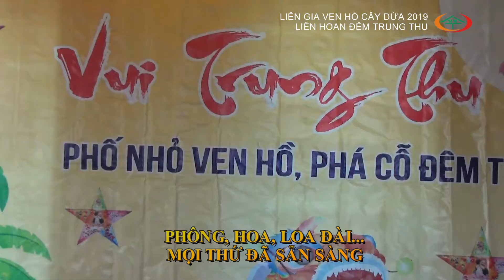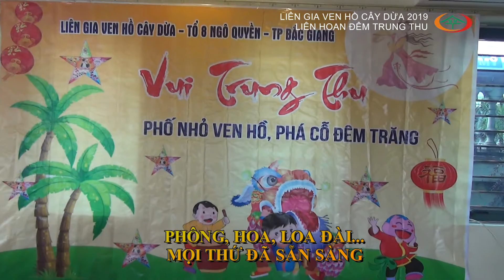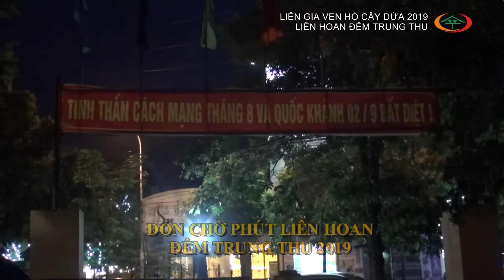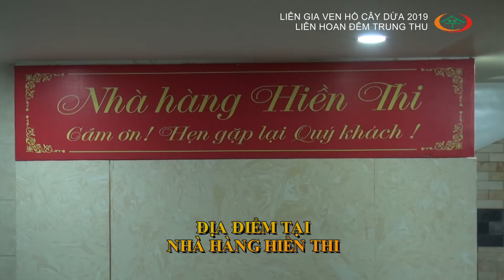LIÊN GIA VEN HỒ CÂY DỪA | Trung thu 2019